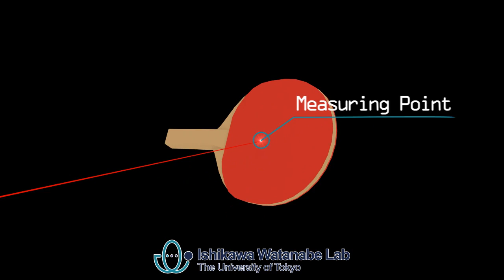VibroTracker; Tele-Vibration by Visual Target Tracking and Vibration Measurement (Revised Video)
"VibroTracker" achieves non-contact vibrotactile measurement for unrestricted and moving objects.As Vibrations are reproduced by a vibrator such as an audio speaker attached to an object similar to the measured one, so the user can share the vibrotactile sensation with others. The system uses a high-speed optical gaze controller based on high-speed image processing and a laser Doppler vibrometer, and can measure the vibration optically while tracking the target.
In addition, this system can also be used as a visual microphone because the microscopic vibrations of objects include sound-related displacements. Since measurable frequency of our system easily exceeds 20kHz, an audible acoustic wave frequency, high quality remote sound acquisition is acheved.